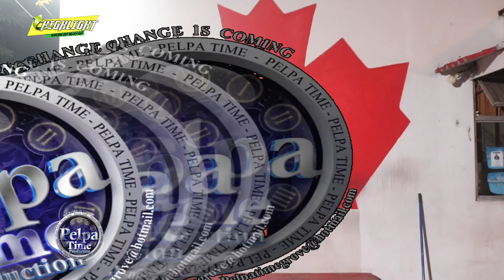Vybz Kartel one time GAZA member Nuklear show the crowd who is the real boss